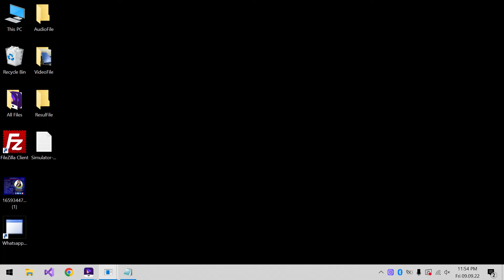Whatsapp -Simulator- Part 2